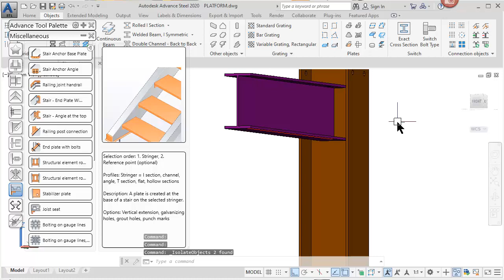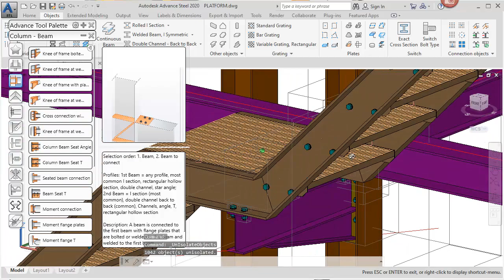Advance steel การปรับแต่ง Vault Connebtion